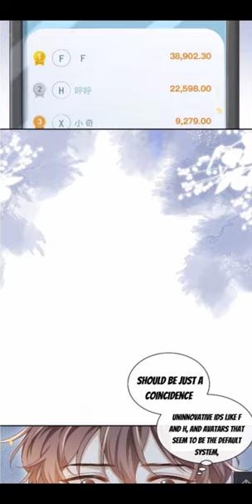He Came Late at Night Chapter 5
Alternative Name: 他在深夜降临, He Came Late at Night, Ta Zai Shenye Jianglin